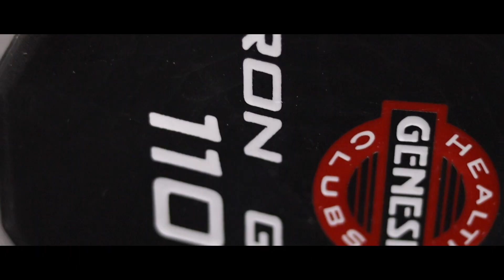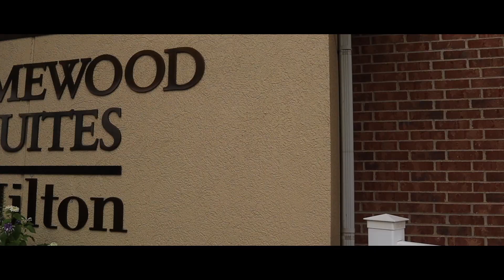LABOR DAY WEEKEND IN KANSAS CITY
A bunch of shoots in Kansas City. I hope you all enjoy!